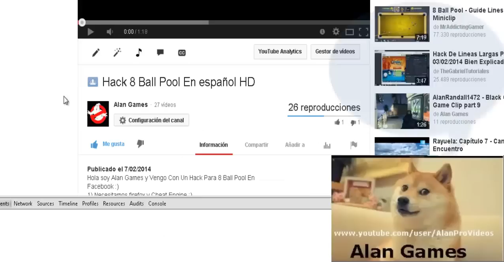Obtener muchas reproducciones en Youtube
Hola vengo con este video para tener muchas reproducciones sin programas o paginas :D